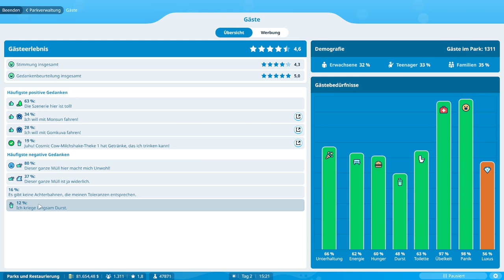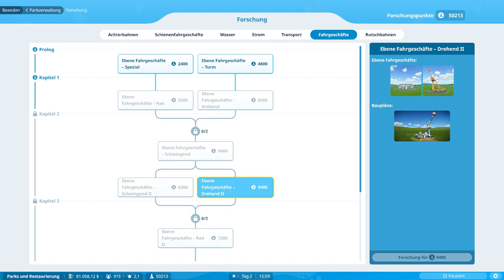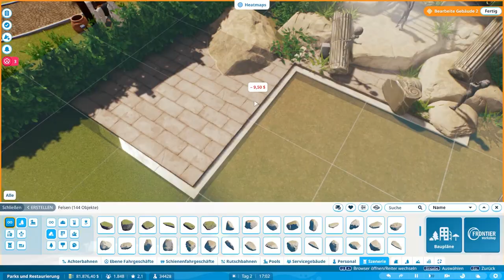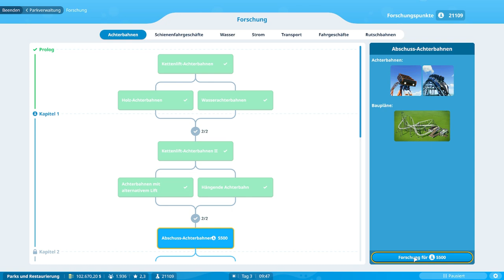Planet Coaster 2 | Karriere | Parks & Restaurierung | Silbermedallie 2/4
Willkommen zurück im ersten Szenario des Planet Coaster 2 Karriere Modus: Parks & Restaurierung. Rjck kümmert sich heute um die Silbermedallie dieses Antiken Mythologie Parks und baut dafür seine erste Achterbahn in Planet Coaster 2 sowie ein Flatride mit wunderschöner Aussicht und thematisiert nach der Medusa.

Wir wünschen euch viel Spaß mit der Folge und wenn ihr noch mehr von uns sehen wollt dann schaut doch gerne mal hier vorbei 😊: